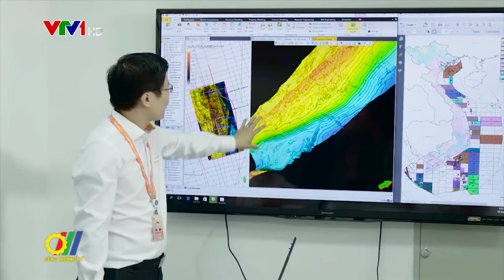Petrovietnam xác định chuyển đổi số là nhiệm vụ mang tính chiến lược cho sự phát triển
Nhận thức rõ về những lợi ích mà chuyển đổi số đem lại, ngay từ năm 2020, Tập đoàn Dầu khí Việt Nam đã xác định công tác chuyển đổi số của toàn Tập đoàn là việc bắt buộc phải thực hiện để tăng năng suất, chất lượng, hiệu quả, sức cạnh tranh. Đồng thời, với vai trò là doanh nghiệp nhà nước, Tập đoàn phải có năng lực và trách nhiệm đi đầu trong thực hiện chuyển đổi số để vừa đảm bảo vai trò dẫn dắt trong lĩnh vực sản xuất kinh doanh chính, vừa góp phần lan tỏa, thực hiện thành công công tác chuyển đổi số quốc gia…